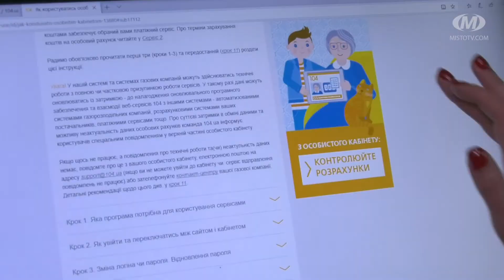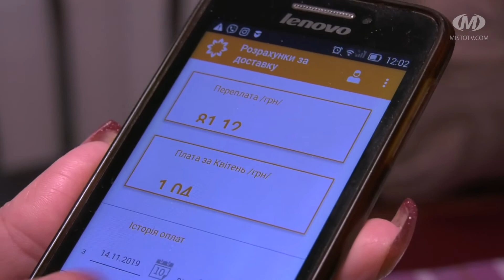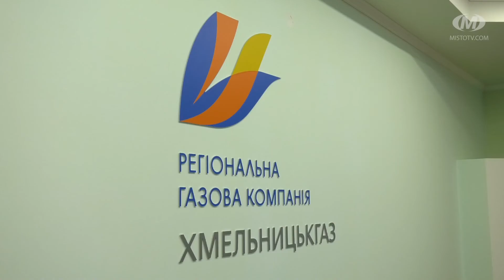І вдень і вночі — на варті безпеки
Аварійникам АТ “Хмельницькгаз” за час карантину доводилось працювати в умовах пожежі - під стовпами диму та полум’я, виїжджати на нічні виклики та перекривати засувки, припиняти подачу газу, аби не допустити нещасних випадків та аварійних ситуацій, а також часто бути навіть і психологами. Ризикуючи власним здоров'ям та життям — газівників, без перебільшення,  можна назвати героями нашого часу, нарівні з іншими екстреними службами.